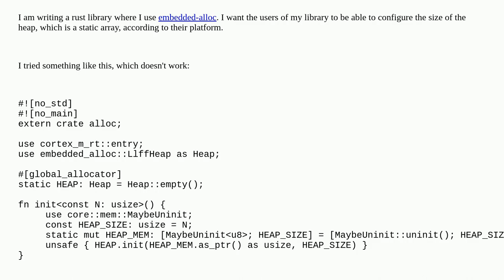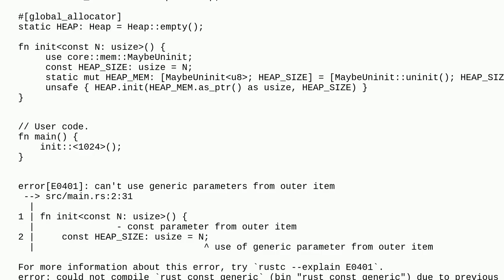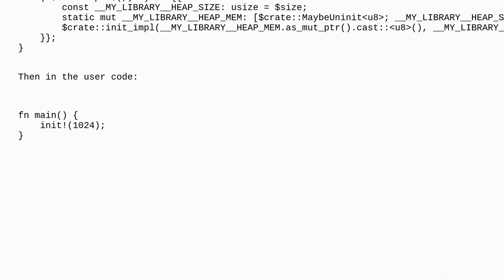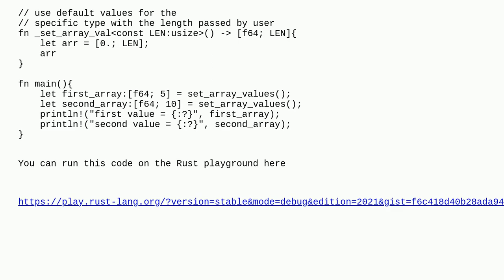Is there a way to configure the value of a const variable in Rust?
A special thanks goes out to the community

  rust